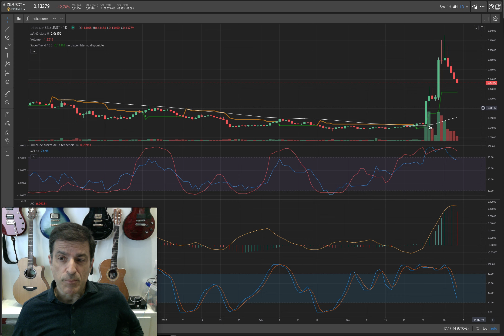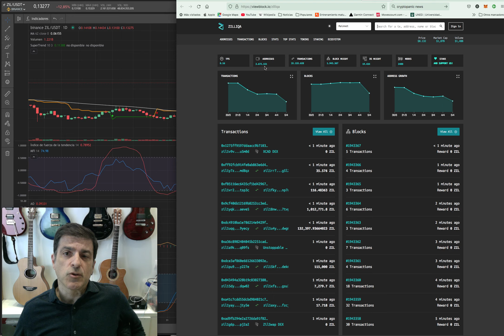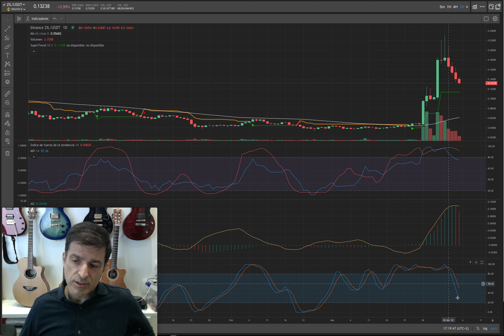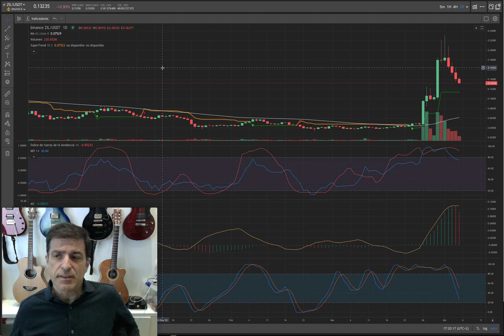ZIL. Zilliqa nos vamos to the Moon 05/04/22